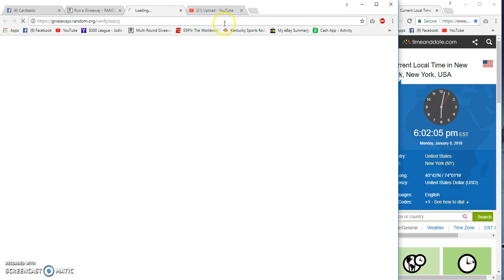Cordells Sterling Shepard